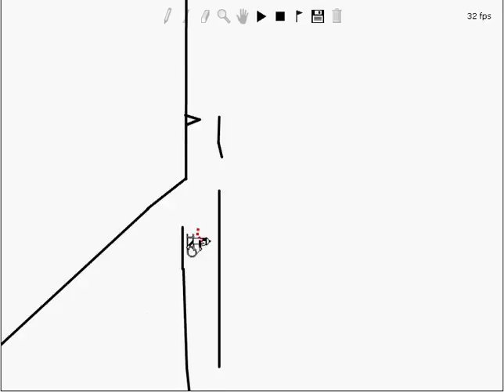InXile Line Rider - By Neon-Dragon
A cool ride, that shows lines are fun ^^